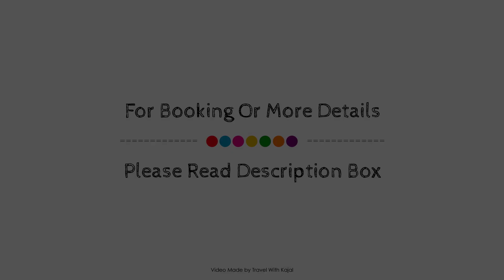Spectacular Attic 15-18Guests, Baguio, Philippines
Searching For
1. Spectacular Attic 15-18Guests - Baguio
2. Spectacular Attic 15-18Guests - Baguio Virtual Tour
3. Spectacular Attic 15-18Guests - Baguio Rooms
4. Spectacular Attic 15-18Guests - Baguio Amenities
5. Spectacular Attic 15-18Guests - Baguio Videos
6. Spectacular Attic 15-18Guests - Baguio Offers
7. Spectacular Attic 15-18Guests - Baguio Deals
Audio Credit:
Track Title: Subway Dreams
Artist: Dan Henig